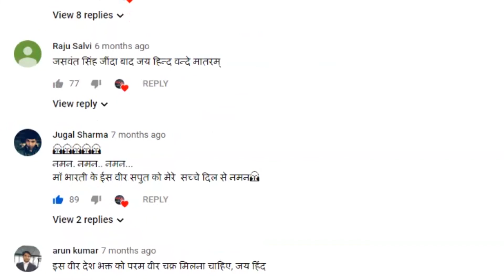NEPAL की बदलती स्थिति में INDIA को क्या होंगे फायदे और नुकसान ? || BHBC NEWS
नेपाल(NEPAL) की सत्तारूढ़ कम्यूनिष्ट पार्टी (Communist Party )दो भागों में विभाजित हो गई है, जिसमें एक हिस्सा ओली समर्थक है तो दूसरा हिस्सा प्रचंड समर्थक है. इस विभाजन से नेपाल में तो राजनीतिक संकट बना हुआ है ही, लेकिन चीन(CHINA)भी नेपाल की कम्युनिस्ट पार्टी में हुए विभाजन के बाद सक्रिय हो गया है. नेपाल की राजनीति में अपनी पकड़ बनाने और नेपाल कम्युनिस्ट पार्टी में हुए विभाजन के असर को कम करने के लिए चीन अपना एक उच्च स्तरीय प्रतिनिधिमंडल रविवार को काठमांडू भेज रहा है.

The ruling Communist Party of Nepal has split into two parts, one part of which is pro-Oli and the other part is pro-strong. There is a political crisis in Nepal due to this partition, but China has also become active after the partition in Nepal's Communist Party. China is sending a high-level delegation to Kathmandu on Sunday to make a mark in Nepal's politics and reduce the impact of the split in the Nepal Communist Party.

The most senior vice minister of the Chinese Communist Party's Foreign Department, Guo Yezhou, is arriving in Kathmandu with a four-member delegation. Here their sole purpose is to try to change the division that has taken place in the Nepal Communist Party. After the decision by the Prime Minister of Nepal KP Sharma Oli to dissolve Parliament, this party formed by China has also been divided and now the formalization of the partition will be completed after the decision of Election Commission. This is nothing short of a shock for China. One, his party was divided and his grip on the power of Nepal has also been loosened.

In this entire episode, China's strategy is to blame Oli and to oust Oli from power and make Prachanda the Prime Minister so that the leaders in the Oli camp come to Prachanda and Oli becomes completely isolated.

He is scheduled to meet about a dozen Communist Party leaders, including Prachanda, Madhav Nepal, to meet the Chinese delegation. Similarly, Maoist quota vice-president Nand Kishore Pun, Prachanda quota speaker Agni Prasad Sapkota, former speaker Krishna Bahadur Mahara and seven ministers who resigned from Oli's cabinet protesting the dissolution of parliament have also been scheduled.

Within the last 24 hours, the Chinese Ambassador to Kathmandu, Hou Yankee, has met Prachanda thrice. In any case, Yankee, who is running to restore the Parliament and make Prachanda the Prime Minister, has told his intention by meeting several leaders including Madhav Nepal, Jhalnath Khanal, Bamdev Gautam.

He has also met Dr. Baburam Bhattarai and Upendra Yadav of the Janata Samajwadi Party to make Prachanda the Prime Minister and support for the restoration of the dissolved Parliament. This party is known as a supporter of India, but the Chinese ambassador has so much influence that by intruding into this party, he has decided accordingly.

Although Nepal's main opposition party 'Nepali Congress' has made it clear that it is against the unconstitutional step taken by Oli, but will not back down from going to the polls to take a fresh mandate. That is, the Congress Party has indicated not to get caught in the clutches of China.